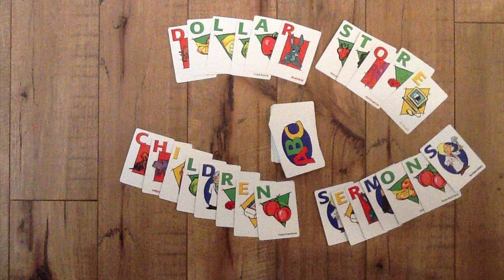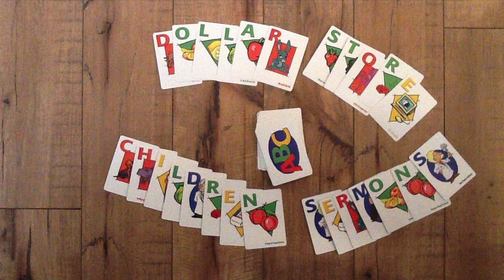Dollar Store Children Sermons - Year End Thank You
Thank you for the last 9 years, and as we start the 10th year of DSCS…. Let me say it again, “Thank you!”

Thanks again!

John